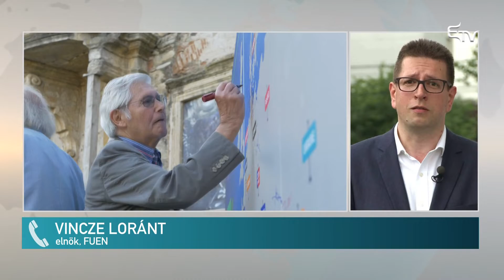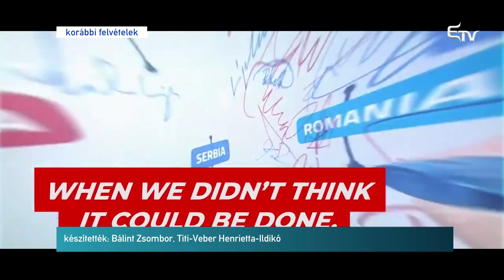Zöld út a Minority Safepack előtt – Erdélyi Magyar Televízió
Elutasította a Minority SafePack kisebbségvédelmi európai polgári kezdeményezés bejegyzésével kapcsolatos román keresetet kedden az Európai Bíróság. Ezzel az utolsó akadály is elhárult az elől, hogy a kezdeményezők benyújtsák az európai kisebbségvédelmi csomagot a november 1-jén felálló új Európai Bizottságnak.